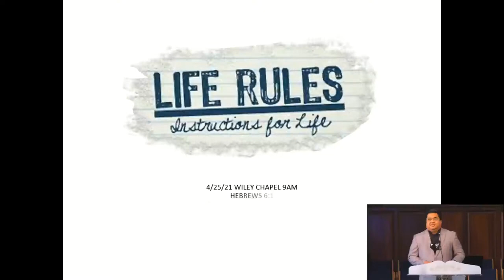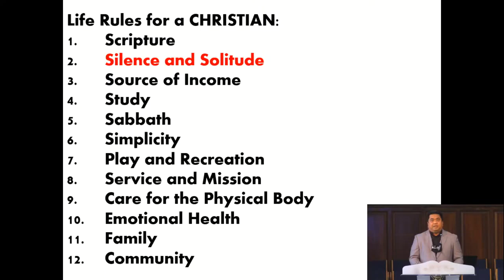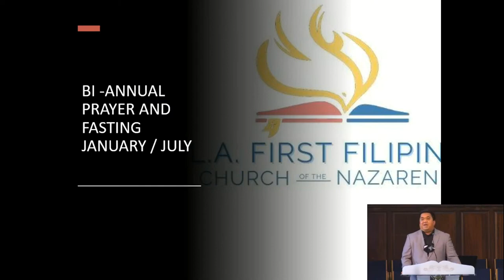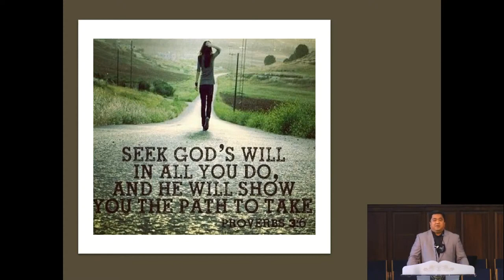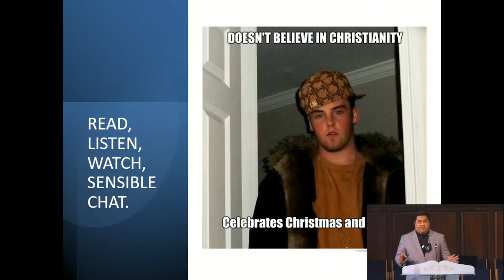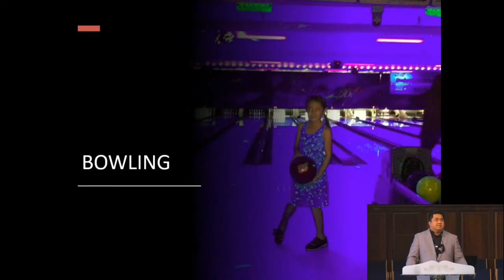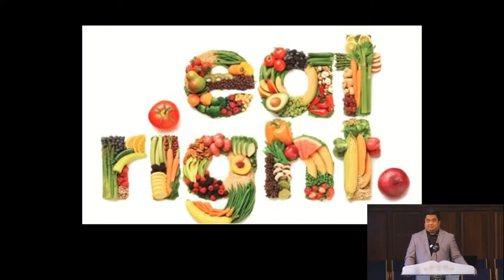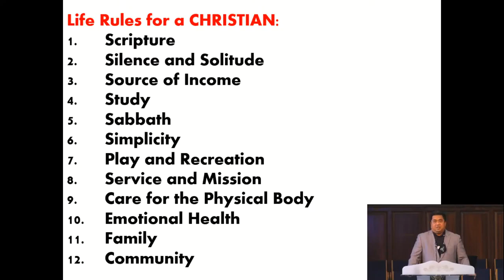4/25/21 Life Rules by Pastor Jeff Padre Guiwa